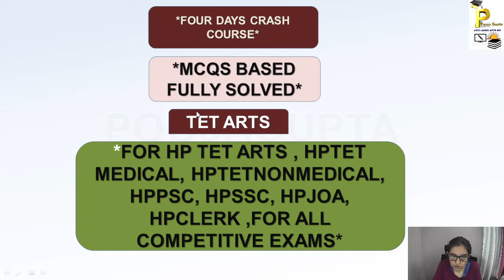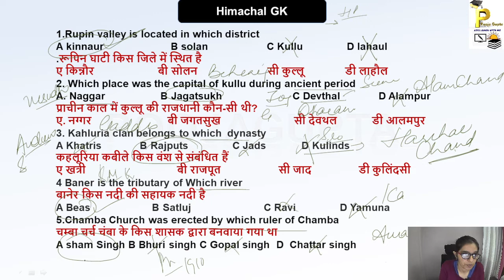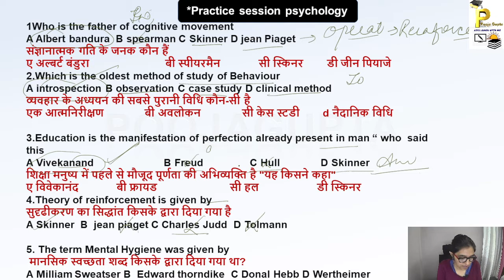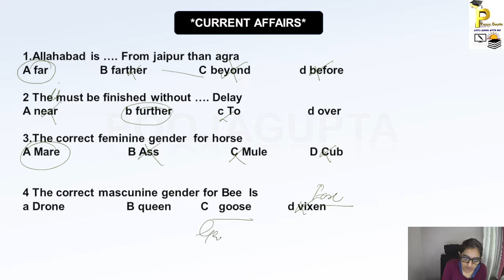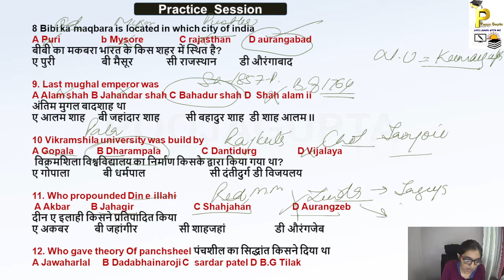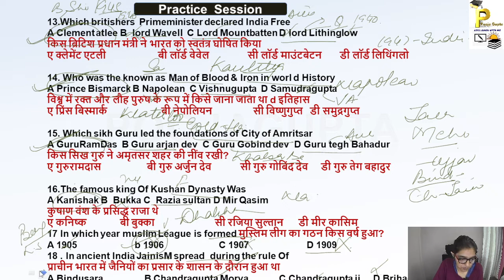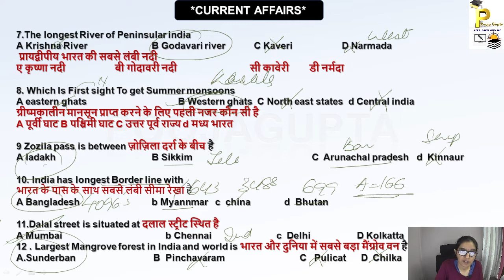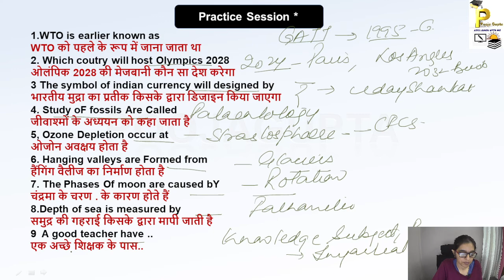FOUR DAYS CRASH COURSE / HPTET ARTS / HPSSC / HPPSC/ OTHERS / BY POOJA GUPTA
In this video we discussed and practiced about previous papers based on paper pattern required for the preparation HPTETARTS# , itsFourdays crash course#, for HPTET ARTS#PreviousPapers session

Topics included
Previous Papers practice#
1. Himachal GK
2. Current Affairs
3  Polity
4. History
5.Geography
6. English
7 .Hindi
8.Maths
9.Reasoning
10.Environment Laws and Conservation
11.Basic GK

2. Facebook Page#